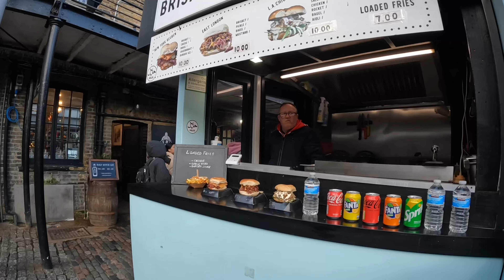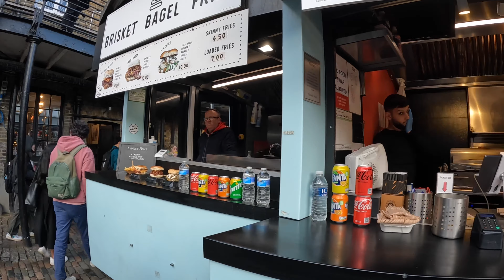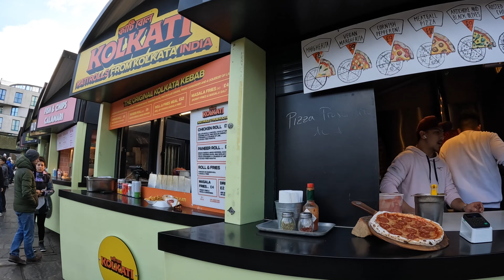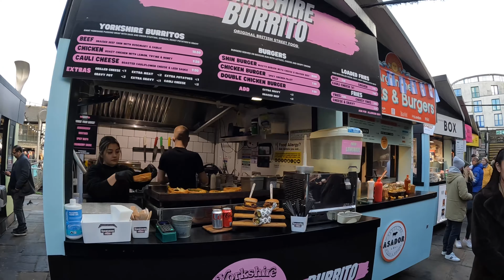Camden Town - London 2023 January Walking Tour - 4K UHD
Camden market has more than a thousand places to shop, eat, drink and dance. London's largest street market Discover vintage fashion and original gift ideas, or simply pause for a bite to eat at one of the many cafes, bars and street-food stalls. Camden Market is open seven days a week, including all bank holidays. The market is also open some evenings. Camden Market is actually composed of a few different markets: Camden Stables, Camden Lock, Camden Canal, Camden Buck Street, Inverness Street and the main street itself (along Camden High Street and Chalk Farm Road).